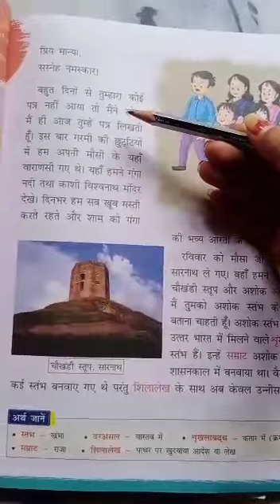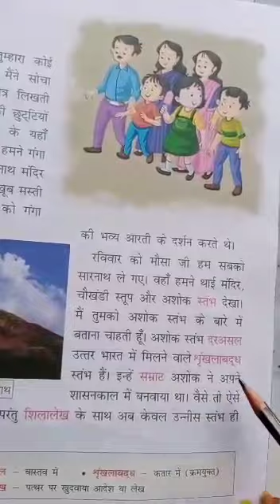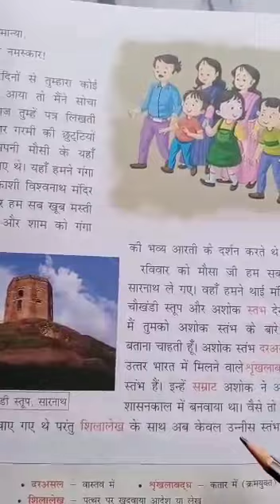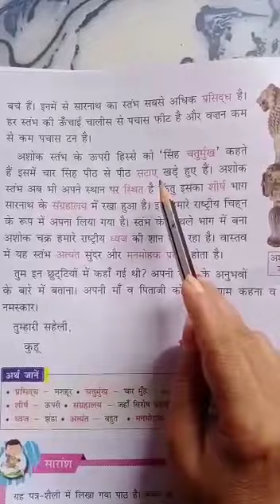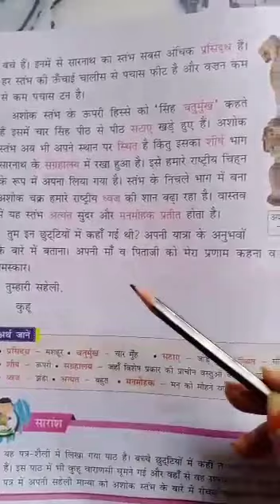सारनाथ का अशोक स्तंभ by Sandhya mam